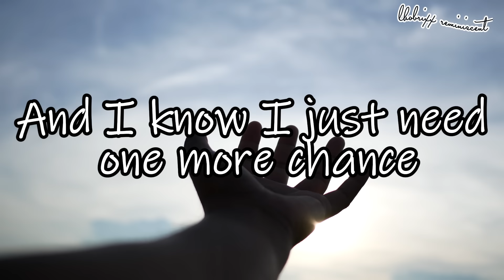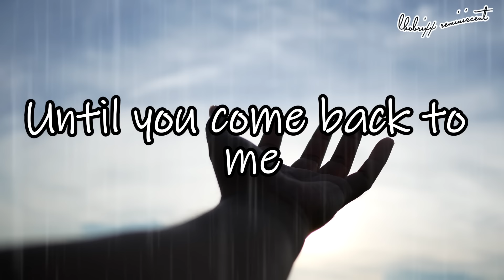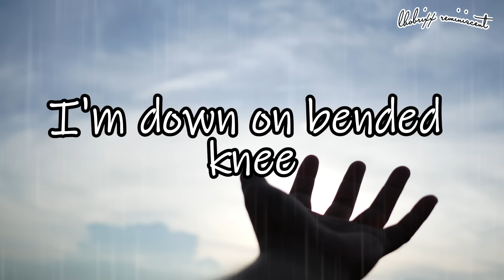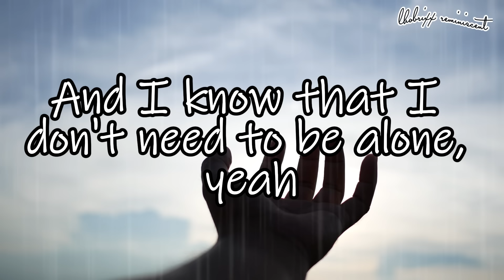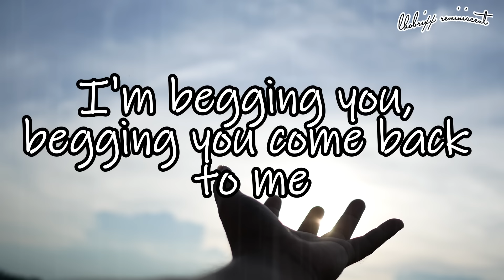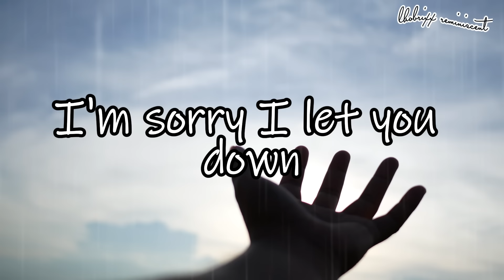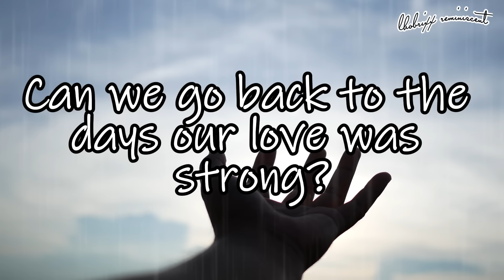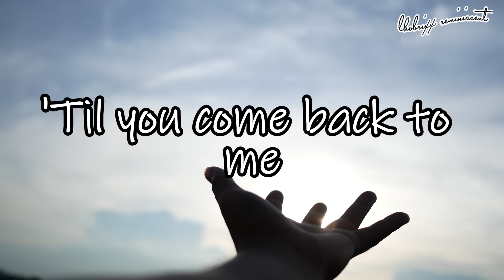🎶On Bended Knee (Lyrics) // Boyz II Men // 90's Hits🔊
🎼Lyrics: On Bended Knee by Boyz II Men

Darlin' I, I can't explain
Where did we lose our way?
Girl it's drivin' me insane
And I know I just need one more chance
To prove my love to you
And if you come back to me
I'll guarantee
That I'll never let you go

Can we go back to the days our love was strong?
Can you tell me how a perfect love goes wrong?
Can somebody tell me how to get things back
The way they use to be?
Oh God give me a reason
I'm down on bended knee
I'll never walk again until you come back to me

So many nights I dream of you
Holding my pillow tight
And I know I don't need to be alone, yeah
When I open up my eyes
To face reality
Every moment without you
It seems like eternity
I'm begging you, begging you come back to me

Please forgive me for all the wrong I've done
Please come back home, girl
I know you put all your trust in me
I'm sorry I let you down

I'm Gonna swallow my pride
Say I'm sorry
Stop pointing fingers the blame is on me
I want a new life
And I want it with you
You gotta believe in the spirit of love
It'll heal all things
It won't hurt anymore
No I don't believe our love's terminal
I'm down on my knees begging you please come home

The way they used to be?
I'm down on bended
Down on bended knee

I'll never walk again
Till you come back to me
I'm down on bended knees